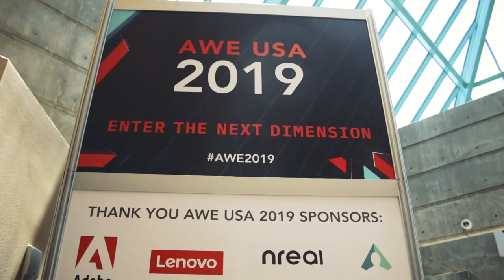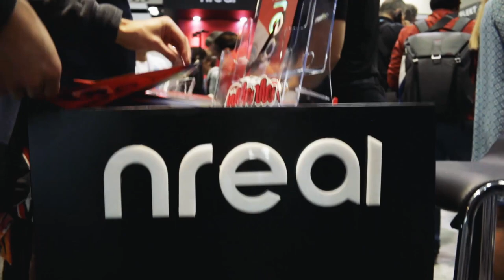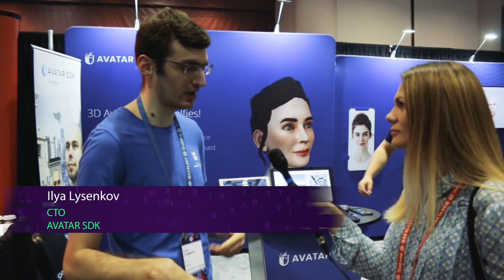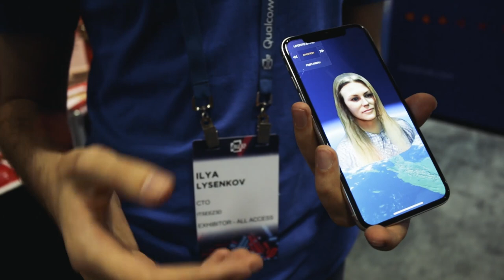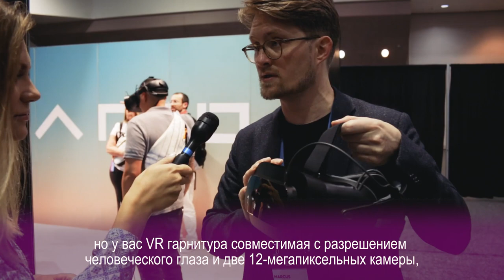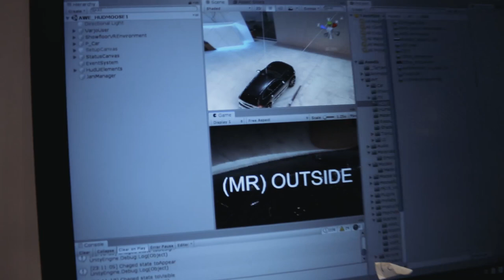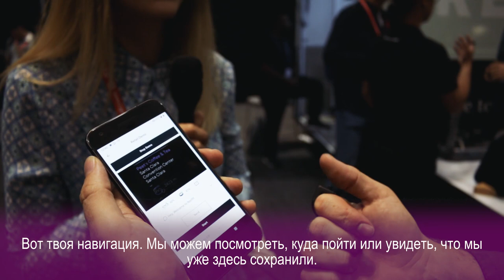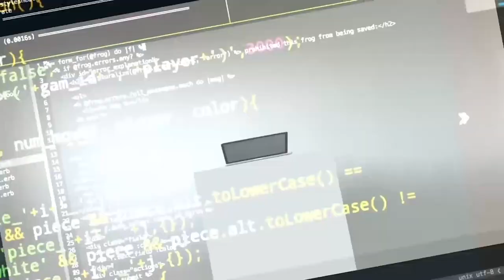Лучшие AR и VR девайсы 2019 | AWE 2019 | QUALCOMM, NREAL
Я побыла на AWE 2019 и сняла для вас самые интересные AR и VR продукты

ТАЙМИНГ:
1:01 — NREAL, Tien-Yu Lee, Overseas Marketing Manager
3:04 — ROKID, Kieran Hall, Strategic Partnership Development,
4:26 — Ilya Lysenkov, CTO, Avatar SDK
6:48 — VARJO, Marcus Olsson, Mixed Reality Lead
12:52 — REALWEAR, Aaron Cohen, Head of Communications
15:08 — AUGMENTIR, Russ Fadel, Founder & CEO
16:02 — QUALCOMM, Ron Fosner, Sr. Staff Engineer
19:02 — FOCALS BY NORTH

* Полезные ресурсы: как найти работу, куда переезжать, сколько платят, как получить визу —